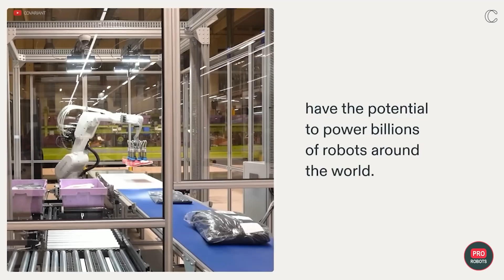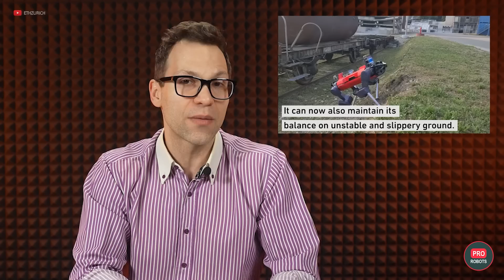AI acquired human capabilities? | Figure robot can interact with people | Modex 2024,SpaceX and more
Welcome back to the PRO ROBOTS channel. We're here with new portion of the latest robotics and technology news! In this video, we'll explore the progress of some groundbreaking innovations like Figure robot, DragonFire laser cannon, ANYmal robot and others, delve into the recent tech events like Tech exhibition Modex 2024 in Atlanta and GITEX Africa 2024 - robot exhibition in Morocco, and moreover discuss AI regulation, shocking results of the collaboration of Figure and OpenAI, SpaceX's third flight and more.

Join GITEX AFRICA to discover groundbreaking tech, disruptive startups, and live sessions with industry experts.

- Select your desired delegate pass and add it to your Basket.
- Proceed to Your Basket and click on Checkout.
- Complete the delegate information and click on Submit & Continue.
- Proceed to the Payment Gateway to finalize your registration.

0:00 In this video
0:58 Is the singularity near?
2:02 Figure robot can be communicated with
3:16 Universal AI for robots
4:43 SpaceX's third flight
6:20 ANYmal robot's incredible abilities
7:23 DragonFire laser cannon
8:21 New system for controlling humanoid robots
9:12 AI for neurosurgeons
10:00 GITEX AFRICA 2024
10:23 AI on China's railroads
11:49 International Exhibition Modex 2024
12:31 European Parliament approves law regulating the use of AI
13:21 Man Moves Cursor with Mind: The Neuralink Miracle!

Discover how OpenAI is revolutionizing the world with the development of universal artificial intelligence for robots, promising to transform our interaction with technology. With experts predicting the emergence of general AI within the next three years, have you ever wondered how this is possible? Join us on this fascinating journey into the future, exploring the latest innovations showcased at the MODEX 2024 technology expo in Atlanta. From advanced British laser weapons to a new model for controlling robots and the expansion of AI in China, we bring you everything in one place.

Scientist and futurist Ben Herzl shared at the Beneficial AGI 2024 conference that AI research is experiencing exponential growth, with technology taking on human capabilities in a number of areas. We are on the brink of the 'singularity,' a time where artificial intelligence could equal or even surpass human intelligence. Herzl highlights the potential for AI to evolve from narrow to general, creating an infrastructure capable of integrating diverse AI paradigms into a unified structure. Could a system composed of multiple specialized AIs function as a unified algorithm, similar to human intelligence? And if these AIs could rewrite their own code, what does the future hold?

The startup Figure, in collaboration with OpenAI, has revealed impressive achievements with its robot, which can already interact with people, describe their actions, hold real-time conversations and perform tasks autonomously. According to Brad Adcock, founder of Figure, the cameras embedded in Figure 01 send data to an advanced visual language model trained by OpenAI, enabling the robot to understand human speech and act dexterously. This breakthrough marks a significant milestone in the collaboration between Figure and OpenAI, pointing toward the ultimate goal of developing an AI model that can manage the actions of billions of robots.